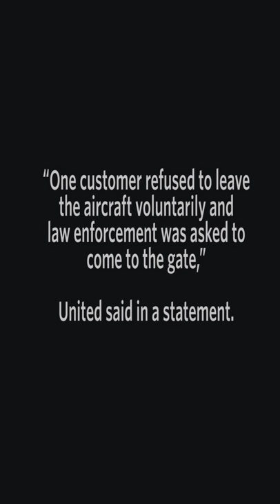United Airlines Passenger Violently Removed From Flight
A man was dragged off an overbooked United Airlines flight from Chicago O’Hare to Louisville, Ky, on Sunday night after agents couldn’t find volunteers to leave the plane and selected four passengers at random. A passenger captured video of the ordeal. Photo: Tyler Bridges via Storyful